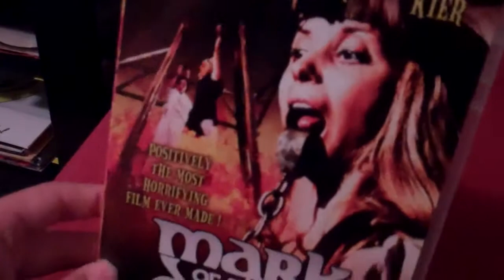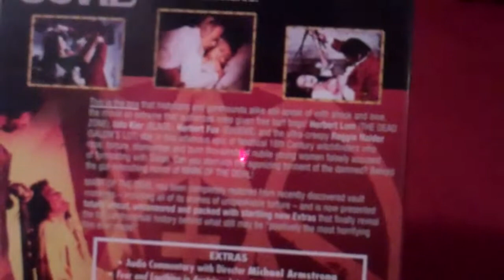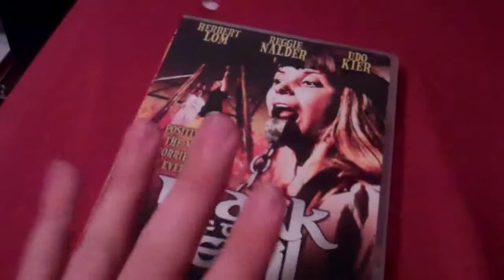Horror film halloween marathon episode 3: Mark of the devil